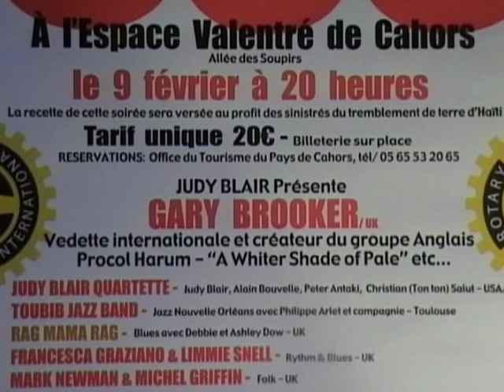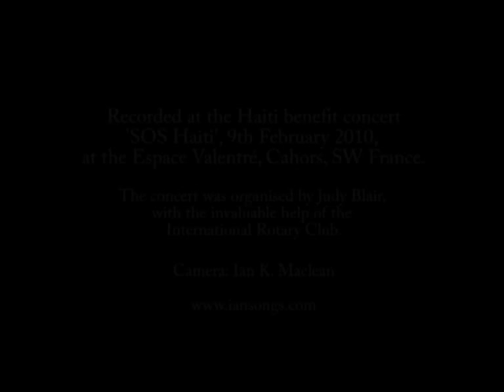Ball & Chain - Rag Mama Rag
for more from Rag Mama Rag.

This driving version of  Ashley Dow's self-penned "Ball & Chain" was recorded at Cahors, SW France during the 'SOS Haiti' concert on 9th February 2010.

It is featured on Rag Mama Rag's CD "That'll Never Happen No More", which you can buy from

for more about the cameraman.